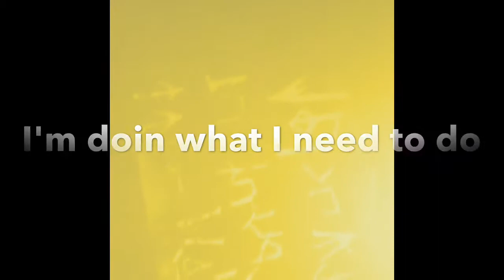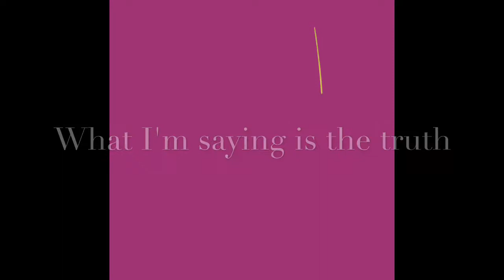Weather people remix ft. BarBarjiinxx (Great Minded Ent.)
Weather people